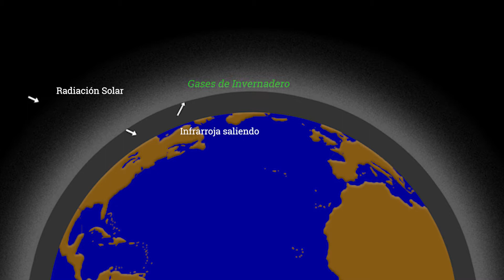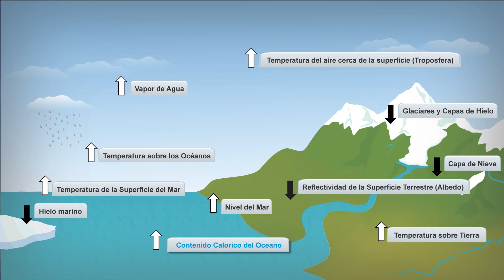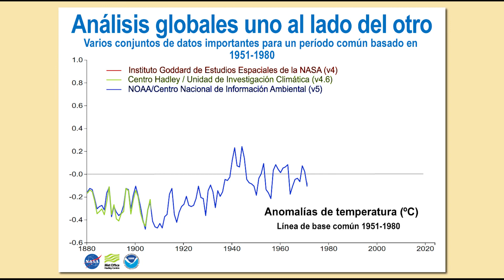Como sabemos que el clima de la Tierra está cambiando?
Cómo se sabe que el clima global está cambiando es un tema que podría explorarse en profundidad, pero este breve video comparte los principales factores que informan nuestra certeza de un clima cambiante.